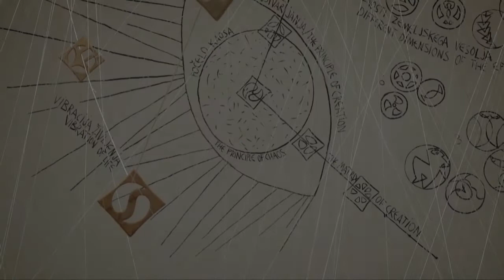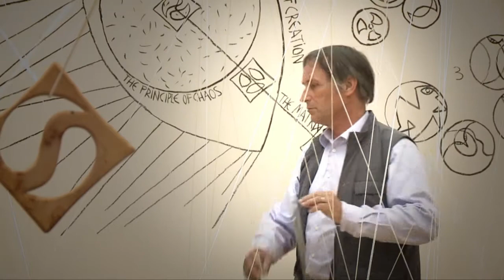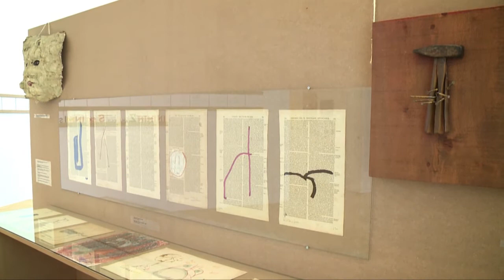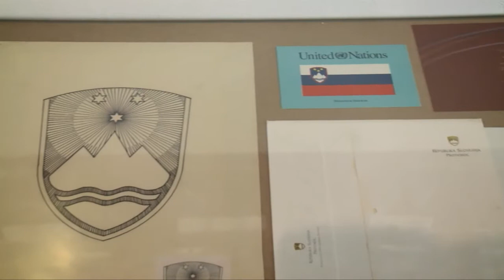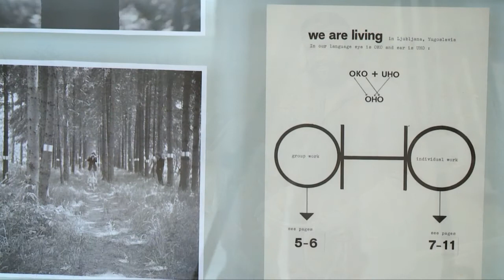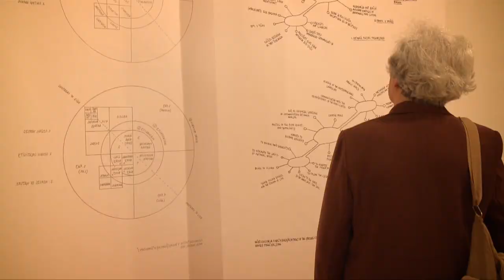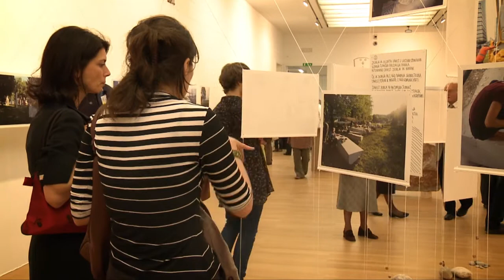Marko Pogačnik "The art of life - the life of art" Lubiana 2012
5 June -- 4 November 2012 Moderna galerija, Cankarjeva 15
Mostra retrospettiva di Marko Pogačnik, 50 anni di ispirazione e impegno artistico e civile.

 "L'ARTE DELLA VITA -- LA VITA DELL' ARTE" Marko Pogacnik, retrospettiva 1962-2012 Museum of Modern Art / Moderna Galerija, Ljubljana, 5 giugno -- 4 novembre 2012. Si apre al Museo di arte moderna di Lubiana la mostra retrospettiva di Marko Pogačnik Il punto di partenza della mostra sono i diversi modi in cui Marko ha inventato nel corso degli ultimi 50 anni, come integrare le potenzialità creative dell' arte nei diversi processi della vita. Per prima viene presentata la sua collaborazione con il gruppo OHO (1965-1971) e la campagna, il lavoro artistico e spirituale della comunità chiamata "Family Šempas" (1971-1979), così come la sua attuale cooperazione con la LifeNet e gruppi VITAAA nel progetto mondiale dei circoli Geopuncture. Particolare attenzione viene data alla interazione con i processi politici come l'impegno della sua arte contro la guerra in Vietnam nel 1968 e il suo contributo in forma di stemma quando il suo paese d'origine è diventato uno stato autonomo nel 1991 L'aspetto ecologico del "Art of Life" tema riguarda la sua collaborazione con i regni della natura attraverso l'arte della agopuntura della Terra (lithopuncture) e l'approccio geomantica alla sacralità della natura e del paesaggio5 June - 4 November 2012
Moderna galerija, Cankarjeva 15

Curator: Igor Španjol

Moderna galerija is presenting a comprehensive overview of Pogačnik's fifty years of endeavors to redefine the relation between art and society.

The exhibition is structured around the various ways Marko Pogačnik has discovered over the past 50 years for incorporating the creative potential of art into diverse life processes. It starts with his work as a member of the OHO movement and group (1965-71). The next stage was the founding of the Šempas Family, an agricultural and artistic commune that also functioned as a spiritual center. Currently this trend continues in collaboration with the group VITAAA and the LifeNet groups in installing Geopuncture Circles worldwide. Special attention is given to Pogačnik's involvement in political processes, such as his protest against the war in Vietnam (1968) and his contribution to Slovenia's independence when he designed the Slovenian coat of arms.
The "art of life" subject comes to the fore in the domain of ecology, in the artist's approaches to working together with the natural world, either as the acupuncture of the Earth (lithopuncture) or his geomantic interpretations of individual places and regions.

The "life of art" topic sheds light on the various possible uses of the language of art in communicating with nature's consciousness and in raising human awareness, both in relation to the multidimensionality of life and space. Together with his wife Marika, the artist constructs large-scale installations out of natural materials, which enable visitors to experience the invisible dimensions of space at first hand. Thus a walk-through model of a nine-dimensional space of the earthly universe has been put up in the central exhibition room.

The exhibition is supported by the Ministry of Education, Science, Culture, and Sport. To accompany the exhibition, a catalogue with texts by Tomaž Brejc, Christian Höller, Marko Pogačnik, Miško Šuvaković and the exhibition curator Igor Španjol will be published.